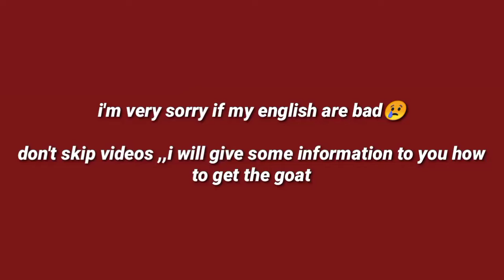How to get goat in [minecraft]pe edition 1.16.....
How to get new item in minecraft pe which is goat egg and horn

many people don't know about this if you know just act you don't know..today i wannna tell you how to get that's rare item
i'm very sorry about the thumbnail

song

Neffex - Life